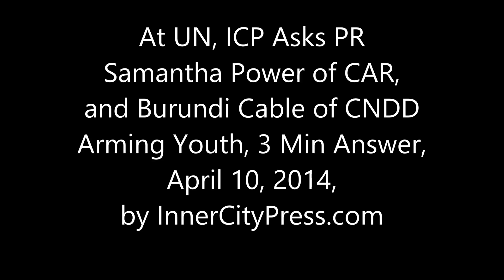At UN, ICP Asks PR Samantha Power of CAR, and Burundi Cable of CNDD Arming Youth: 3 Minute Answer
At the UN on April 10, 2014, Inner City Press asked US Ambassador Samantha Power about the Central African Republic and about Burundi, specifically a confidential UN cable Inner City Press put online on April 9

 Burundi Cable on Arming Young Called Alarming By Samantha Power

UNITED NATIONS, April 10, more here -- Twenty years after the "genocide fax" from Rwanda to the UN in New York was largely ignored, there's been little visible reaction in the last seven days to a strikingly similar cable from Burundi, about AK-47s being distributed to the youth-wing of the Hutu aligned CNDD party.

  Inner City Press on April 9 put the cable online, submitting questions about it to UN spokesperson Stephane Dujarric and on April 10 online and at the Security Council stakeout to Ambassador Gerard Araud of France, pen-holder on Burundi in the Council.

   But it was US Ambassador Samantha Power who took and answered the question, telling Inner City Press that it is very troubling, that there have been fast trials of 21 young opposition figures and a threat to change the constitution and now, these reports.

On CAR, US Power on Replacing Chad,

UNITED NATIONS, April 10 -- After the UN Security Council adopted its Central African Republic peacekeeping mission resolution 15-0 on April 10, Inner City Press put questions to US Ambassador Samantha Power, French Ambassador Gerard Araud and CAR's foreign minister Toussaint Kongo Doudou.

   Since France "has the pen" on CAR, as it does on Burundi, Araud went first. Inner City Press asked him what the plans are to replace the 850 peacekeepers Chad is withdrawing after being charged with killing 30 civilians in Bangui.

  Araud said, "Ask Chad's Ambassador." (Inner City Press did ask him questions on March 7, below, but he did not come to the stakeout on April 10.)

  When Ambassador Power came out, as well as a question on Burundi which we'll separately report, Inner City Press asked her the same question, about plans now that the Chadians are pulling out.

  Ambassador Power acknowledged that the Chadian troops had given "solace" to the remaining Muslims in CAR. She said troops from Cameroon and France - imagine that - are trying to replace them, but that others will have to be recruited.